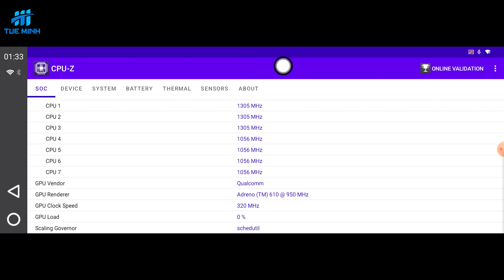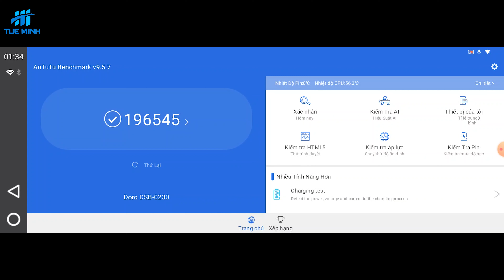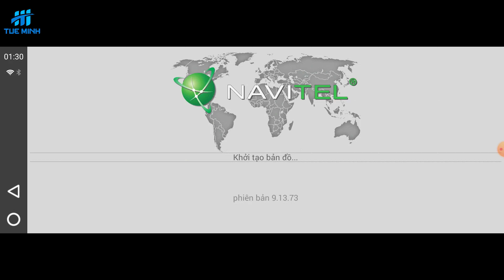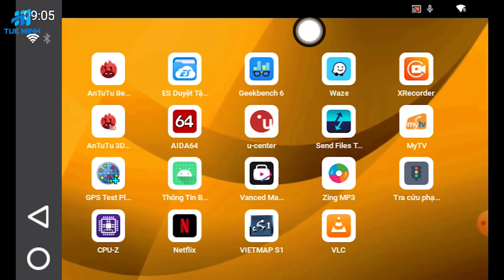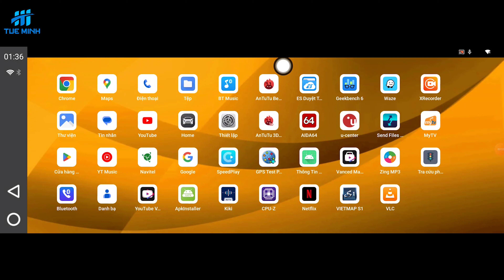Ưu nhược điểm Android Box ô tô Zestech DX14 Pro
So sánh chi tiết Android Box ô tô Carlinkit Tbox Plus và Zestech DX14 Pro phiên bản giới hạn xem 2 sản phẩm này hơn kém nhau như thế nào